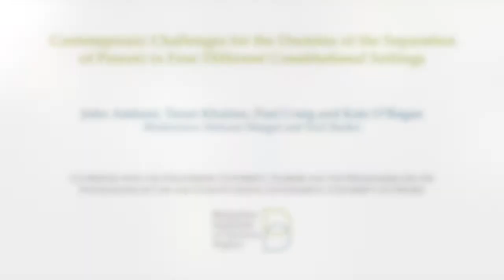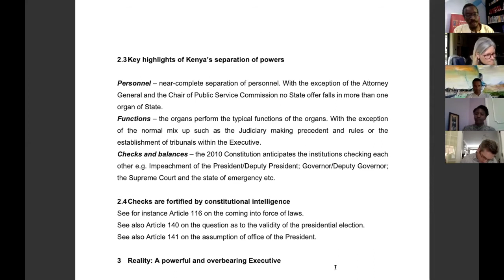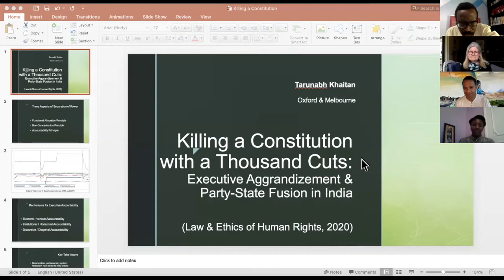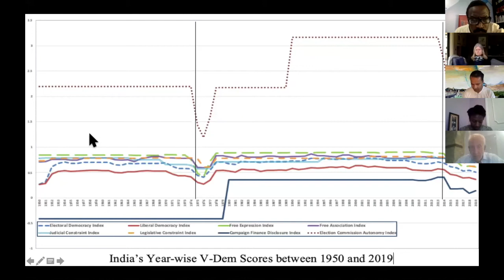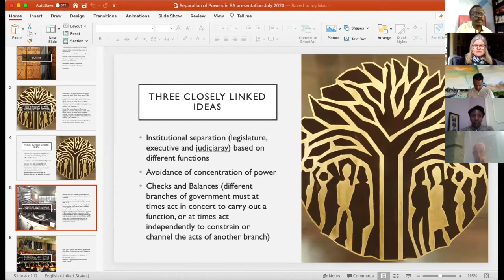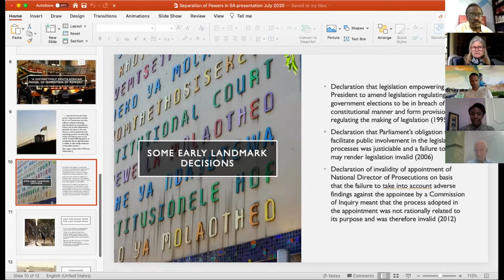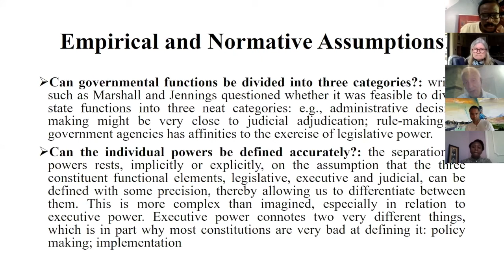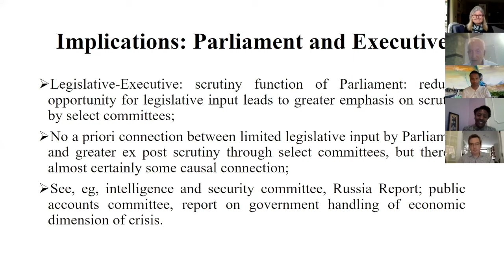Contemporary Challenges for the Doctrine of the Separation of Powers in Four Different...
...Constitutional Settings.

It was hoped when Kenya’s new Constitution was adopted in 2010 that it would contribute to deepening and strengthening constitutional democracy  and the rule of law in Kenya and contribute to the transformation of lives of Kenyan society, by promoting equality, human dignity and freedom in many walks of life.  Now, ten years later, constitutional amendments are under discussion in Kenya and it seems a fitting moment to be discussing one of the key principles of modern democracies: the doctrine of the separation of powers.

In this webinar, to mark the tenth anniversary of its adoption, panel members talk about the doctrine of the separation of powers between and amongst the executive, legislature and judiciary and consider contemporary challenges to that doctrine in four different constitutional frameworks: Kenya, India, South Africa and the United Kingdom.

Speakers include Dr John Ambani (Strathmore Law School) who speaks on Kenya, Professor Tarun Khaitan (Oxford and Melbourne) who speaks on India, Professor Paul Craig (Oxford) who speaks on the United Kingdom, and Professor Kate O’Regan (Oxford) who speak on South Africas. The session is moderated by Mukami Wangai (Strathmore Law School) and Professor Nick Barber (Oxford).